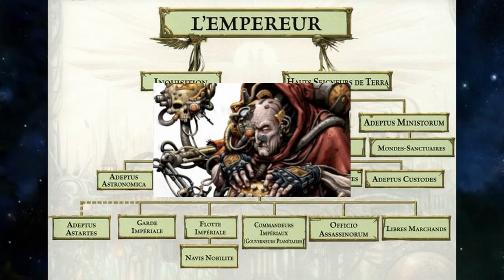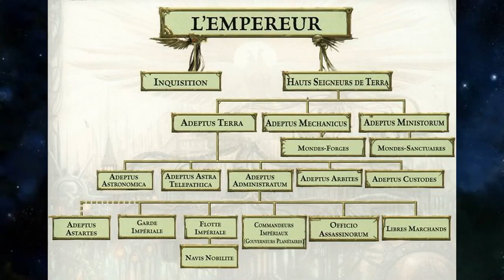Lexicanum #1 L'imperium de l'humanité.